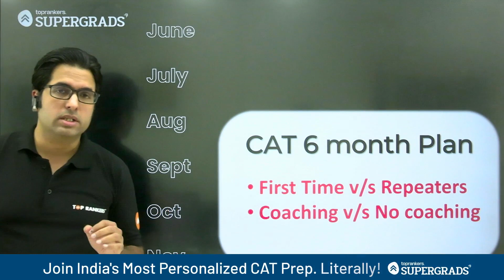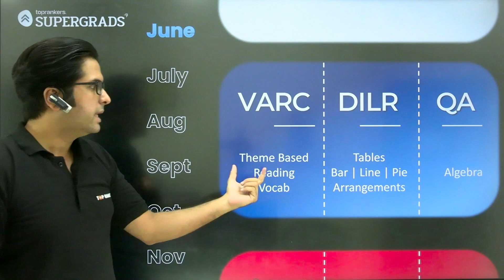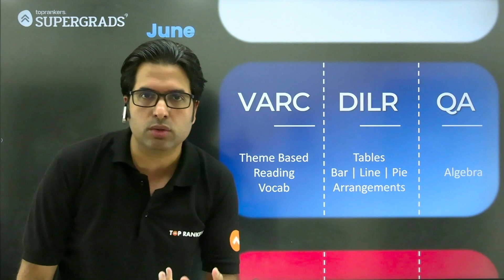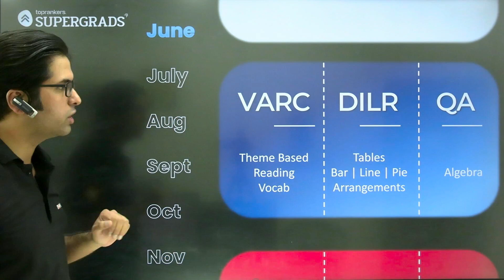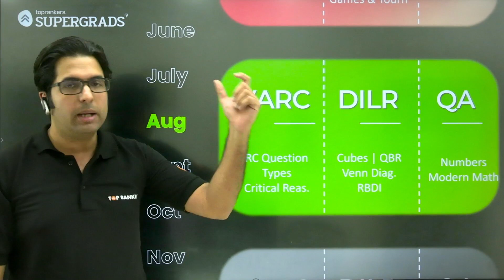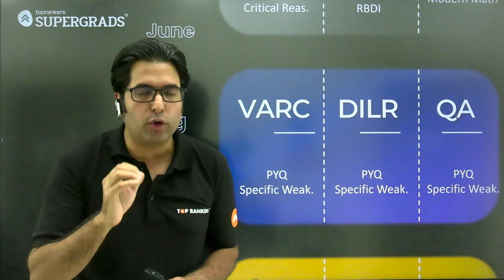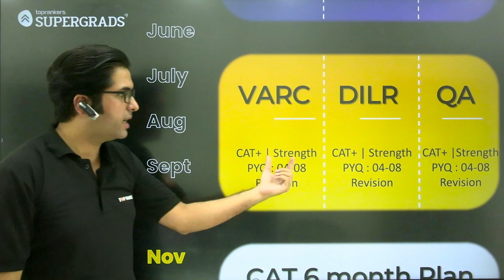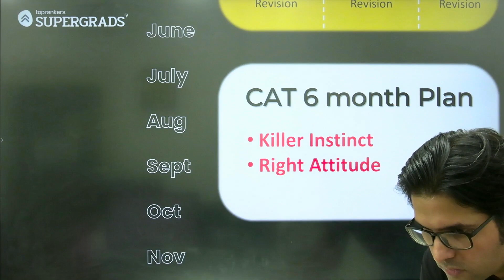CAT 2024 Exam: 6-Month Master Plan for 99% Success 🚀 | Step-by-Step Guide & Strategy Revealed! 🌟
Are you ready to conquer the CAT 2024 exam and secure your spot in the top B-schools? Join us in this enlightening video where Bhushan Sir, a renowned mentor with years of experience in CAT coaching, unveils a comprehensive 6-month preparation plan, tailored to optimize your study approach from June to November.

Navigating the CAT exam requires not just knowledge but also strategic planning and meticulous execution. Bhushan Sir meticulously lays out a roadmap, covering all the essential aspects of preparation, from conceptual clarity to mock test strategies.
CAT'2024 - Year Long Batch (CAT & OMETs) | By Supergrads CAT
👉 24 X 7 Doubt Clearing Sessions
👉 Personalized Mentorship
cat 2024,
cat 2024 preparation,
cat 2024 preparation strategy,
cat 2024 strategy,
cat preparation plan for 6 months,
6 months strategy to crack cat exam,